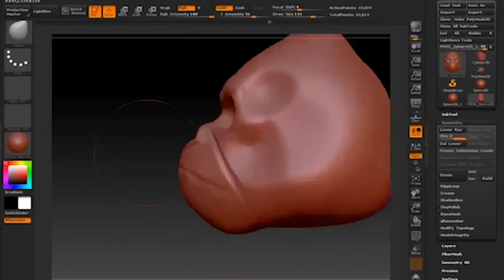01. Chuyên ngành thiết kế